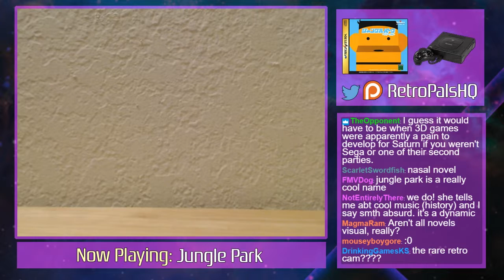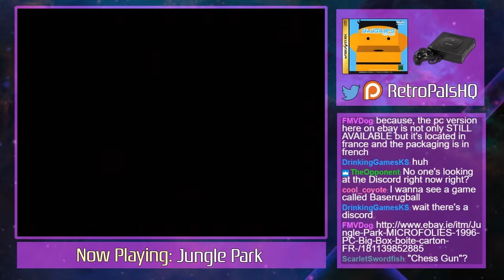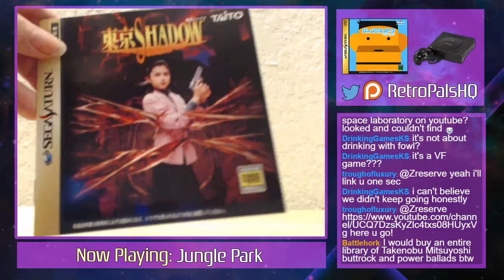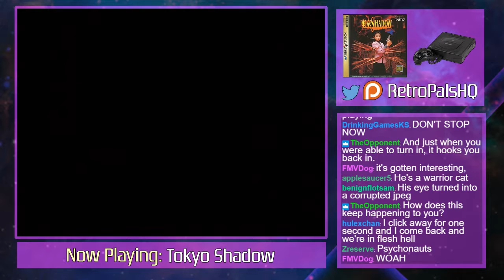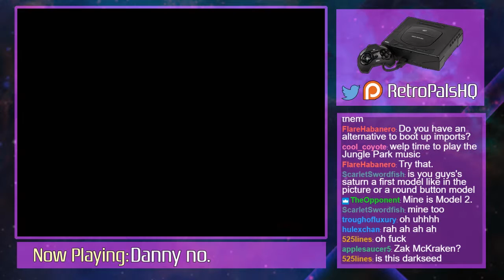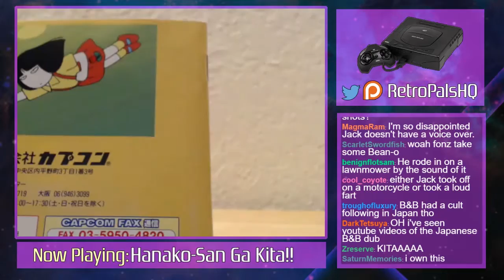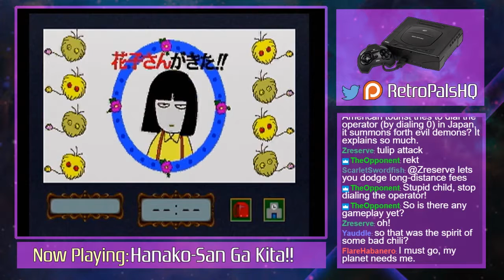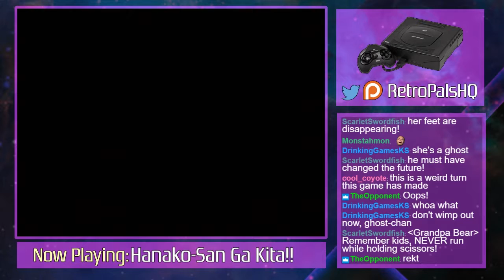Sega Saturn FMV Adventure Games - (1/18/17)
This week, our stream theme was "Sega Saturn Japanese Adventure games," focusing in particular on unusual FMV titles. We help a monkey play a few rounds of BaseRugby, get sent to the deepest pits of meat hell, meet Mike Dawson, and team up with a genuine toilet ghost to save an elementary school.

This episode was originally broadcast on 1/18/17 via the Retro Pals Twitch channel. Join us every Wednesday at 7 PM Central for friendly chat and in-depth discussion about gaming history!

Games Played:
Jungle Park 0:00
Tokyo Shadow 51:56
Dark Seed II 1:18:04
Hanako-san Ga Kita!! 1:26:06